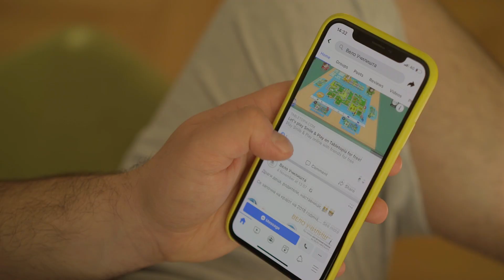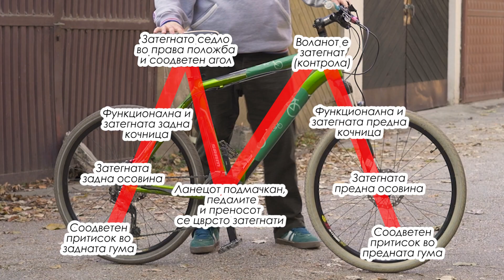Еко Дуци- Будење на велосипедот/ Епизода 1